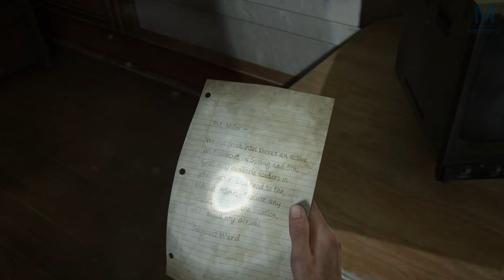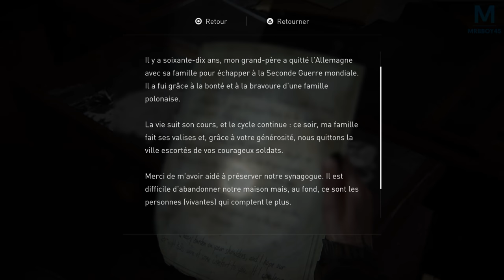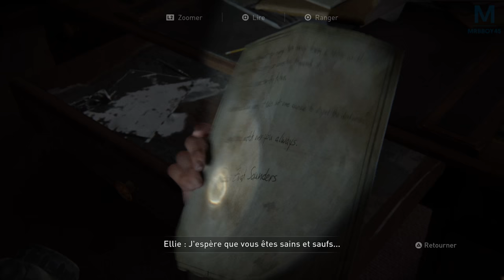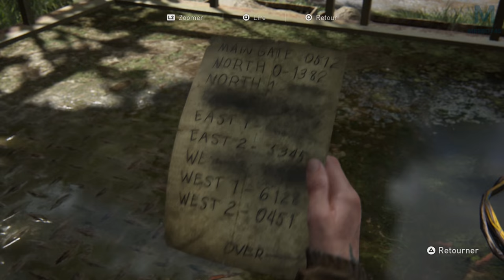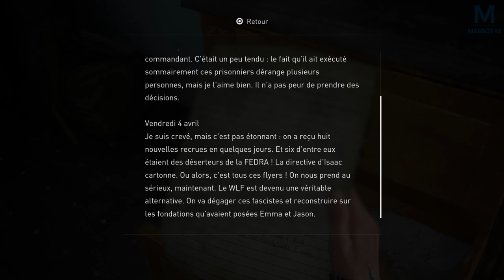The Last of Us Part II - La vengeance commence | Episode 8